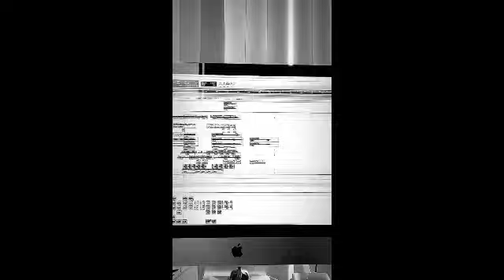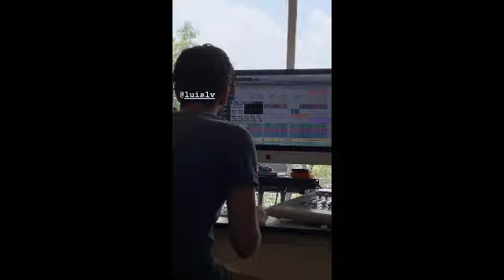Christian Jean De Reyno Grabando Disco Catarsis #2